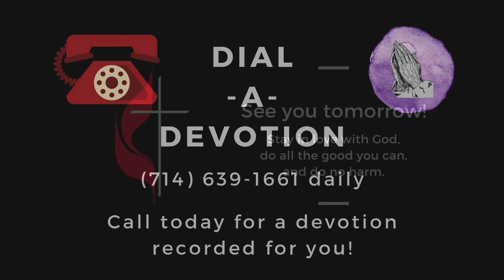We Are the Church (Ep. 540)